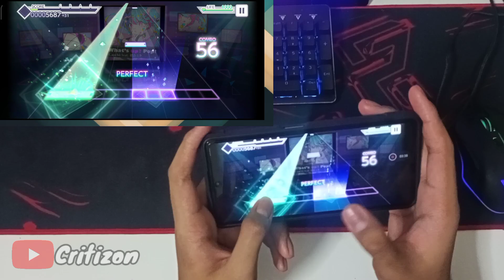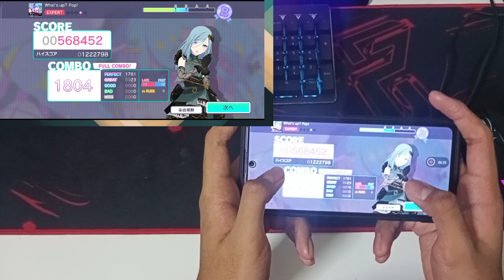Project Sekai || What's up? Pop! (Expert 31 Thumb FC)